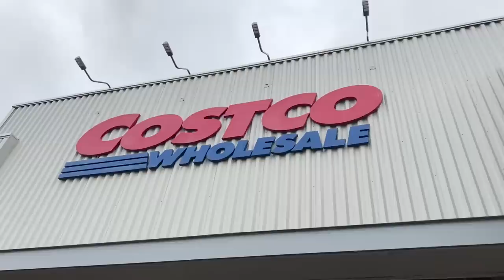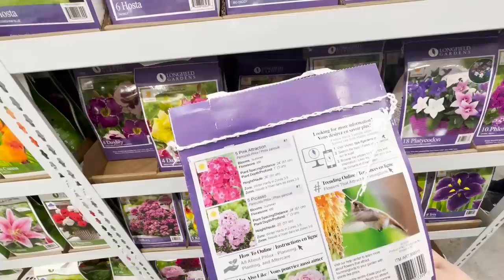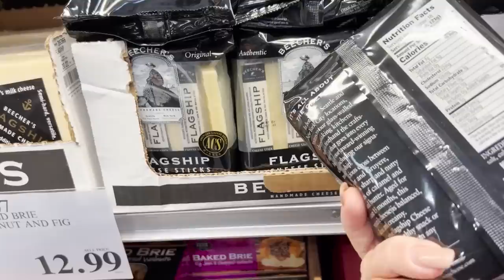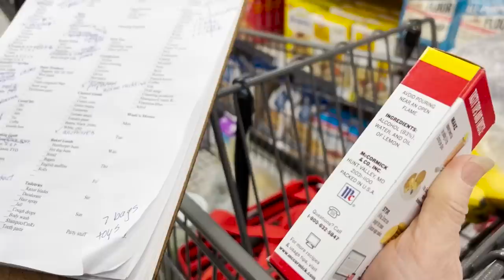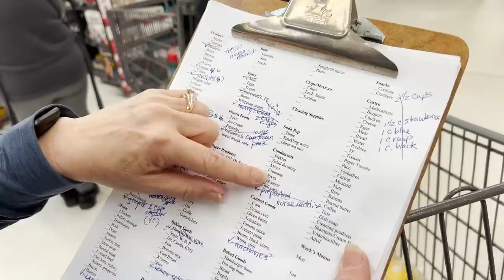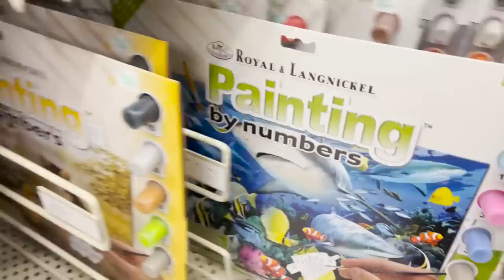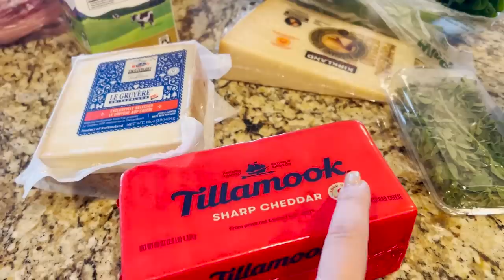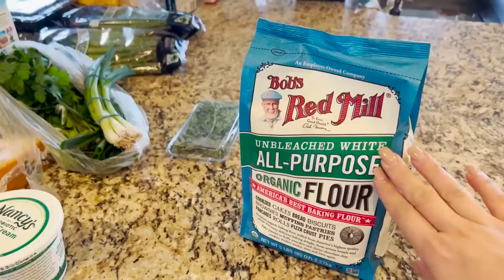We are at it again! Let's GO Shopping!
Farmocology: Total Health From the Ground Up by Daphne Miller, MD

30-Day Free Audible Membership with 2 Free Books

ButcherBox | Sign up through my link to get 2 lbs of free 100% grass-fed, grass-finished ground beef in every order for the life of your membership!

Get behind the scenes, free recipes and so much more by joining my newsletter

Bulk Food Storage Containers:
1 Gallon Glass Jars
1/2 Gallon Glass Jars

Garden Supplies  -
Soil blocker

Canning Supplies Used:
Presto Stove Top Pressure Canner
Sauce Master
30-Quart stainless steel stock pot
18-inch wooden spoon